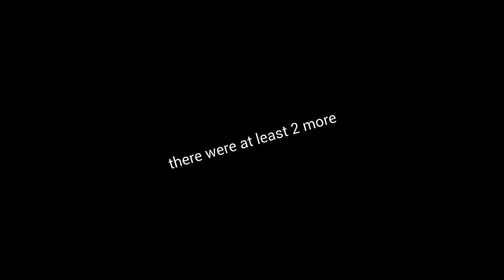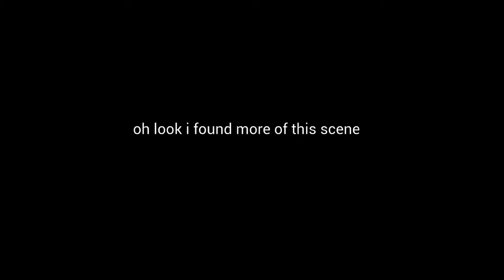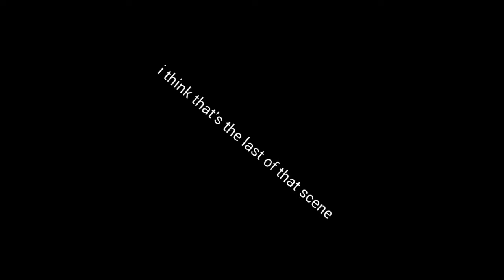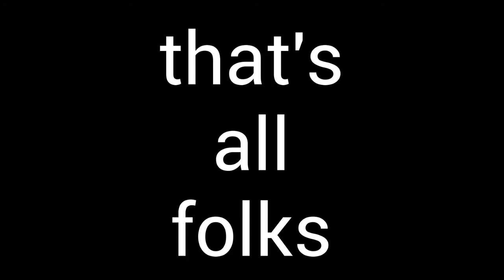mad cow disease: a short film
this is just a big meme
and also a project for my film class

LINKS:
studygram: helenastudiesss